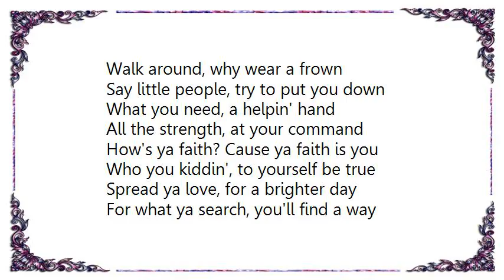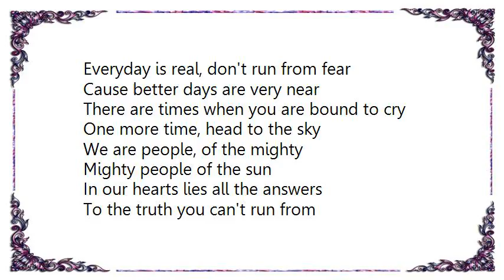Charlie Hunter - Mighty Mighty Lyrics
[Lyrics Charlie Hunter - Mighty Mighty]
Walk around, why wear a frown
Say little people, try to put you down
What you need, a helpin' hand
All the strength, at your command

How's ya faith? Cause ya faith is you
Who you kiddin', to yourself be true
Spread ya love, for a brighter day
For what ya search, you'll find a way

We are people, of the mighty
Mighty people of the sun
In our hearts lies all the answers
To the truth you can't run from

Eagle flies, every seven days
Still cryin the blues, all about ya pay
What ya gonna do? Bout your living thang
Will ya make it better, or just complain

Everyday is real, don't run from fear
Cause better days are very near
There are times when you are bound to cry
One more time, head to the sky